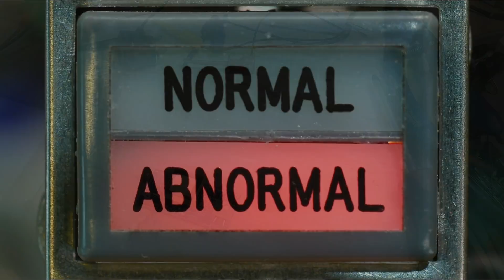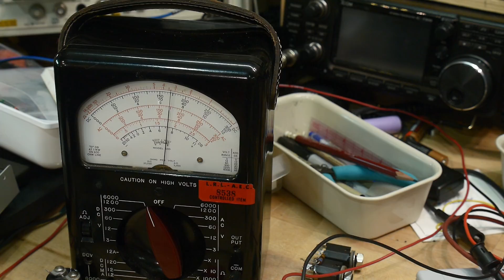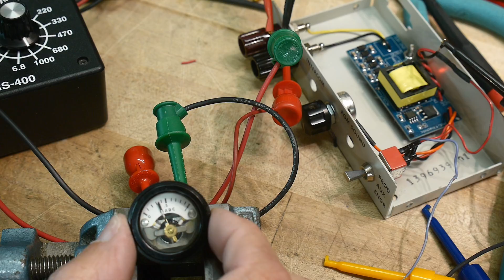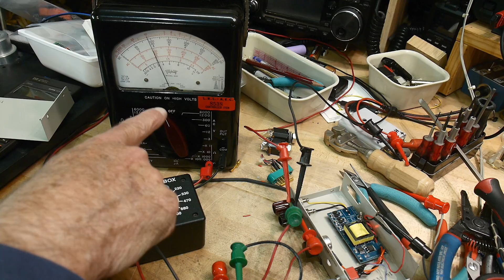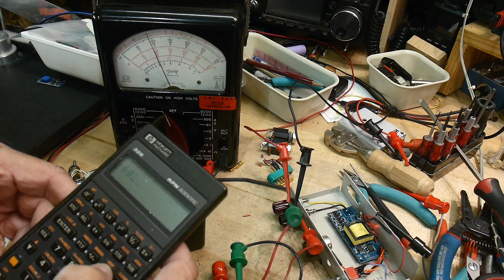#1057 1000 Volt Power Supply (part 2 of 2)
Episode 1057
Nice high voltage low current supply for use with Nixies or testing high voltage capacitors. Adjustable output and only costs about $12
Search eBay for: DC-DC Converter Boost High Voltage 3-5V Step-up 1000V Power Supply Module